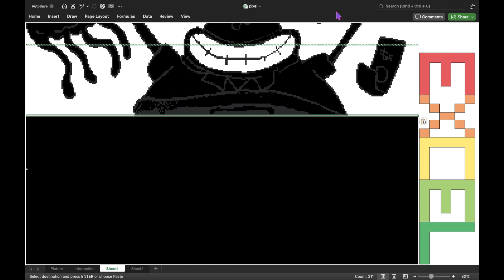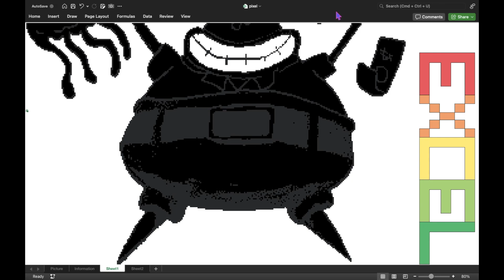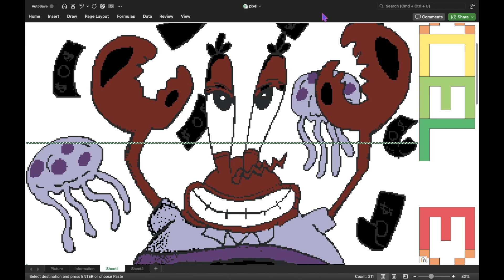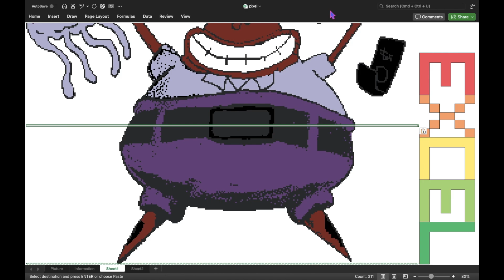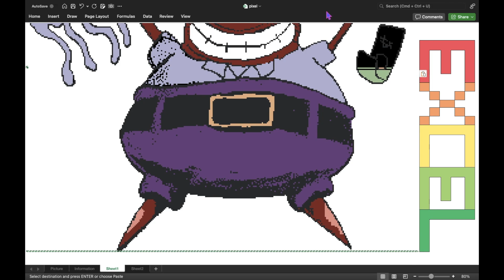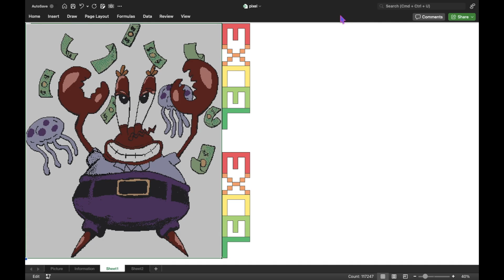Mr. Krabs pixel art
Mr. Krabs is a fictional character from the animated television series "SpongeBob SquarePants." He's the money-loving owner of the Krusty Krab, where SpongeBob works. Mr. Krabs is known for his obsession with money and his reluctance to spend it, often depicted as cheap or miserly. Despite his penny-pinching ways, he cares deeply for his daughter Pearl and occasionally shows a softer side. He's a central character in the show, often getting involved in SpongeBob and Squidward's antics.